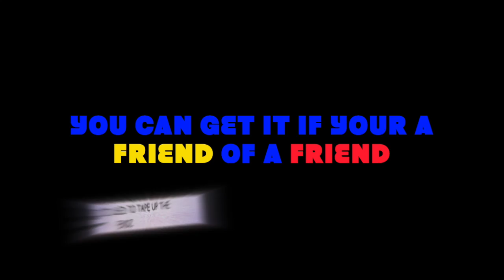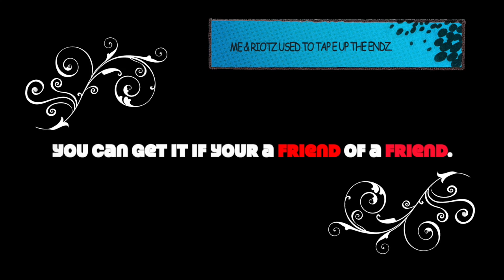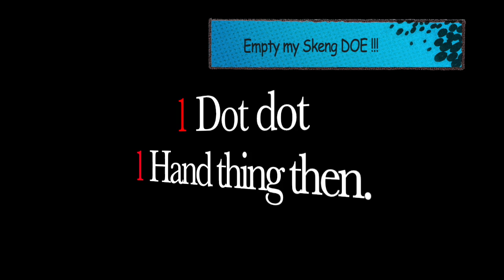Kronic - 3 Riotz lyricvideo #198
#3 Riotz Lyric VIDEO
Created by KRONIC

VISUALS RELEASED ON PRESSPLAY